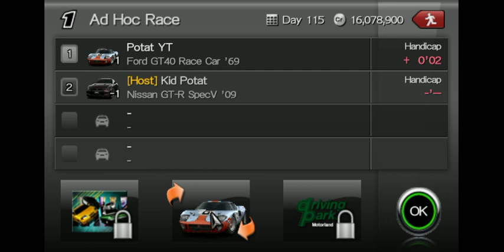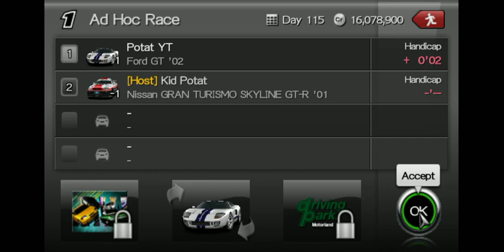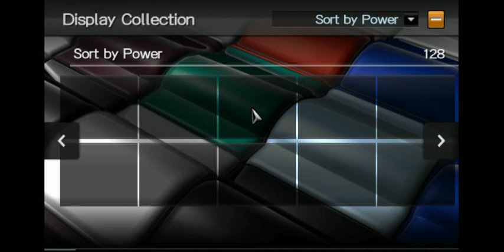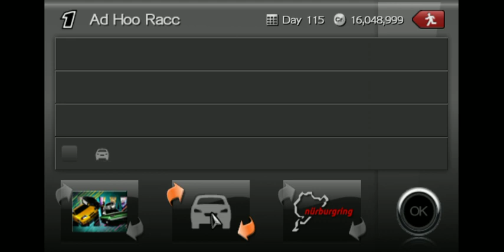Gran Turismo PSP Local Multiplayer #5